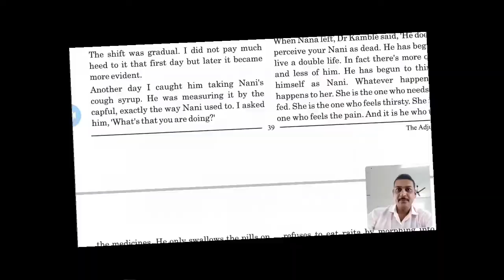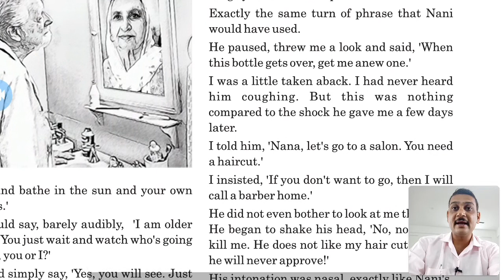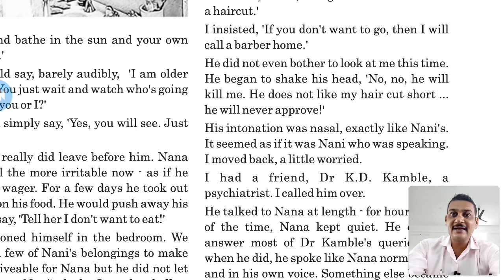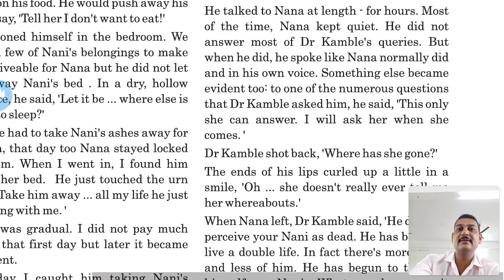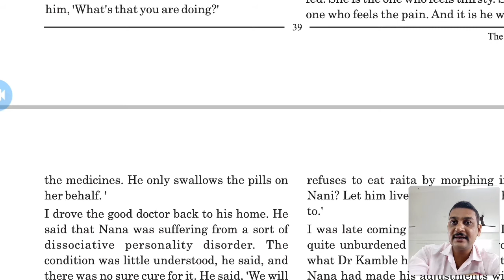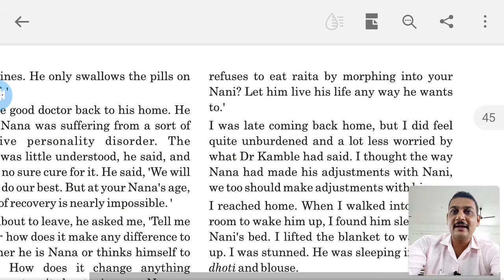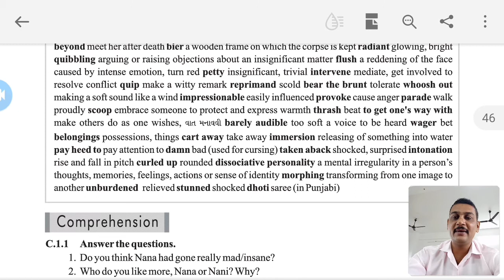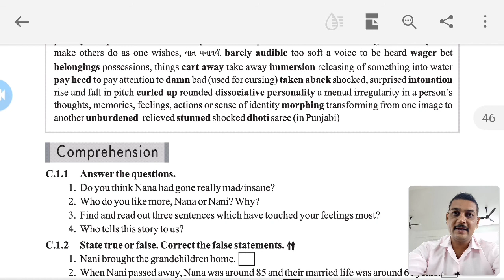STD 12 COM. ENG. UNIT-4, READ-1 TH ADJUSTMENT PART-2 BY SUTARIYA SIR [20-10]